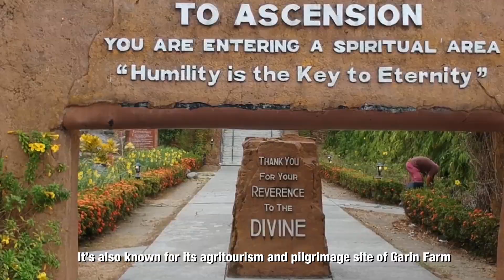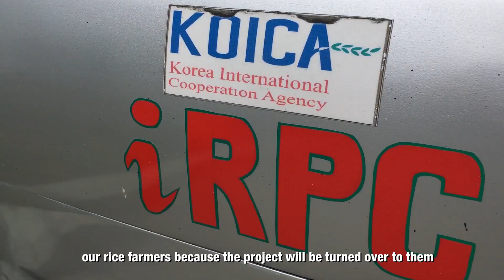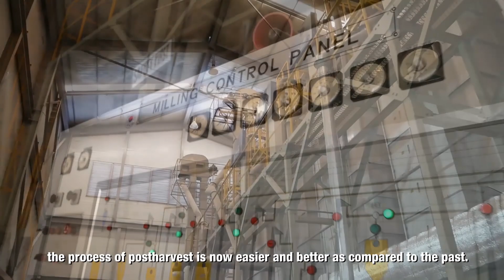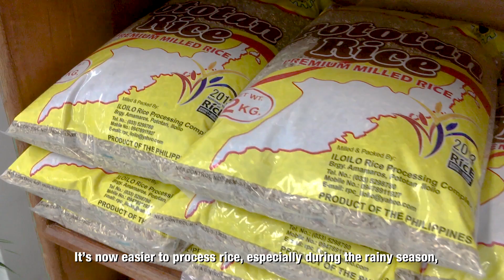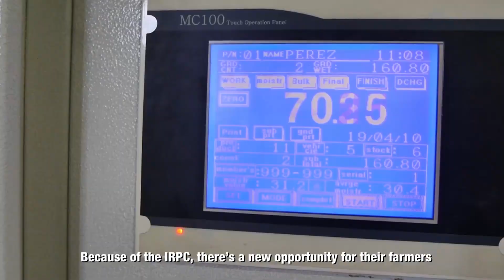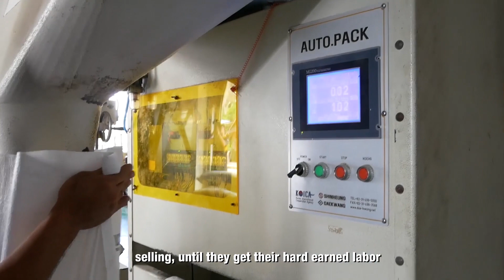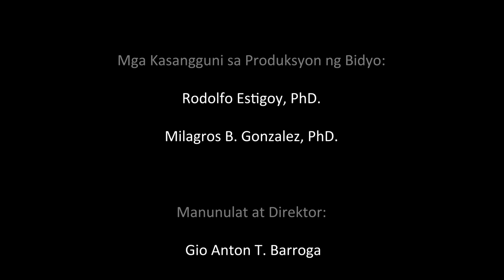Teknopreneur: Ika-pitong Yugto (Iloilo Rice Processing Complex)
For this episode of our Teknopreneur series, we take a look at another Rice Processing Complex - this time in Iloilo. This is the Iloilo Rice Processing Complex.